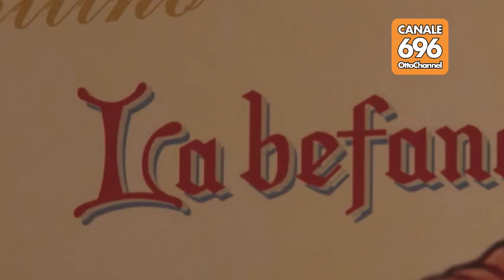Befana in Pediatria per i piccoli del Moscati